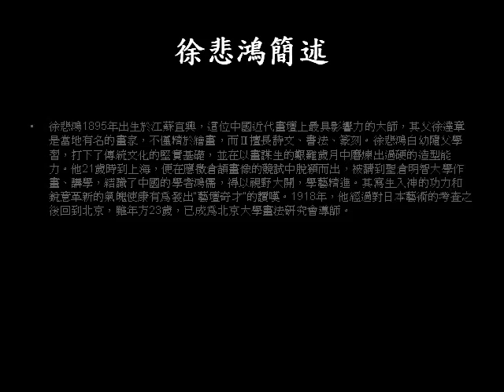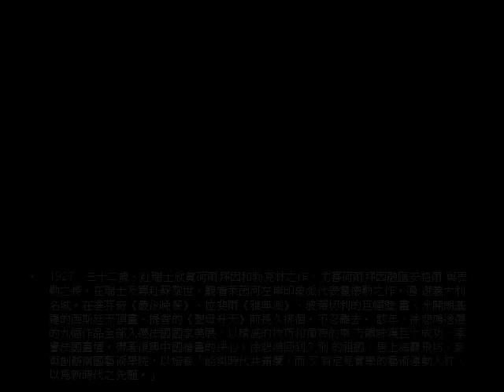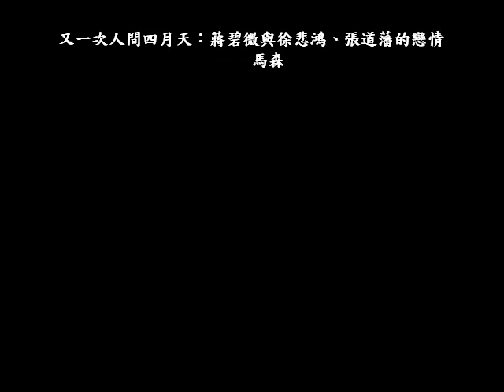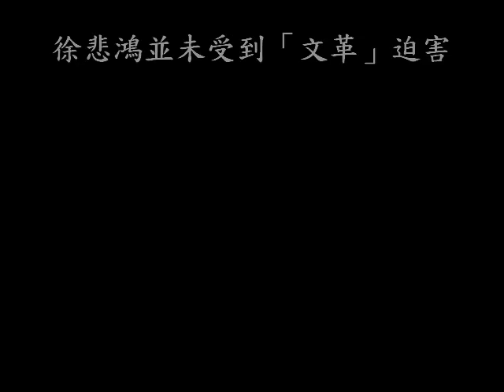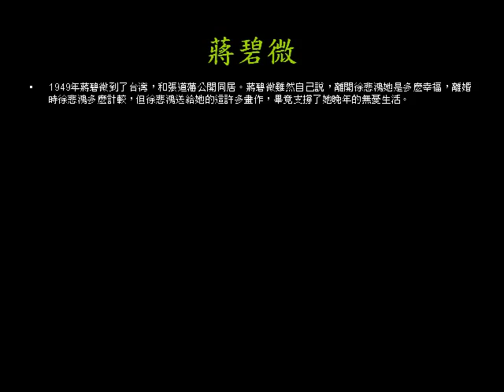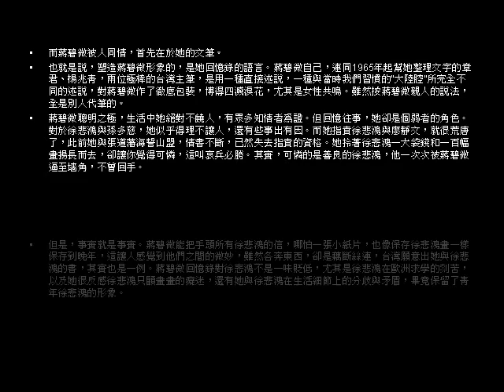Artist Xu Beihong and his paintings